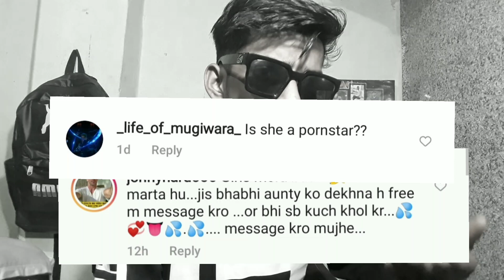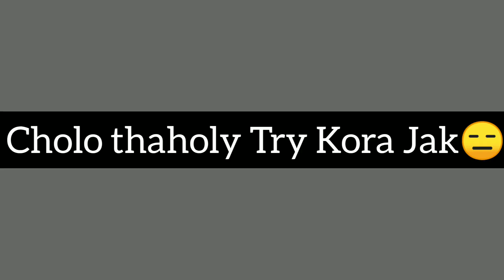Ashleel Instagram Reels Roast | lovely Ghosh Roast | Call Me Sherni Roast | Riki Saha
𝙎𝙊𝘾𝙄𝘼𝙇 𝙈𝙀𝘿𝙄𝘼🌍

If You Still Have Any Problam With My Content

Your Queries
1. lovely Ghosh Roast
2.  Reels Roast
3.Ashleel Instagram Reels Roast | lovely Ghosh Roast | Call Me Sherni Roast | Reels Roast | Riki Saha
4.Ashleel Instagram Reels Roast
5.call me sherni
6.lakshay chaudhary lovely ghosh
7.ashleel instagram reels video reaction
8.ashleel instagram reels dhirumonchik
9.ashleel instagram reels sofia ansari
10.ashleel instagram reels ad
11.call me sherni youtube channel
12.call me sherni instagram original id link
13.call me sherni channel video
14.call me sherni life story
15.call me sherni official insta
16.call me sherni ka real nam
17.call me sherni dance
18.call me sherni history
19.call me sherni lifestyle
20.call me sherni meetup
21.biography of call me sherni
22.call me sherni real insta id
23.call me sherni web
24.call me sherni youtube channel live
25.call me sherni 86lovely ghosh kaun hai
26.lovely ghosh official facebook
27.lovely ghosh at facebook
28.lakshay chaudhary lovely ghosh
29.shreya ghoshal love song
30.ceo of india roast